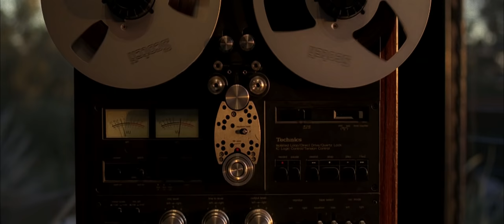"All I've Ever Needed" - Nikki Reed & Paul McDonald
Directed by Mark Staubach

The astonishing conclusion to the series, THE TWILIGHT SAGA: BREAKING DAWN -- PART 2, illuminates the secrets and mysteries of this spellbinding romantic epic that has entranced millions.